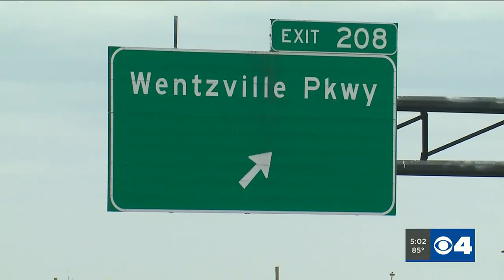Lawmakers target Wentzville I-70 corridor for expansion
Local drivers say the traffic on the interstates near Wentzville is getting worse, and now a new proposal from Jefferson City aims to remedy that.